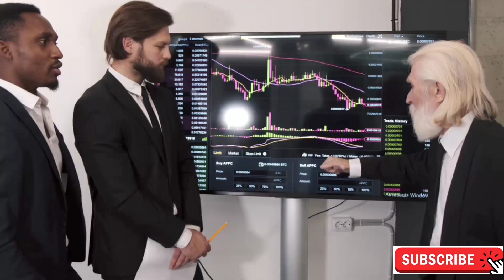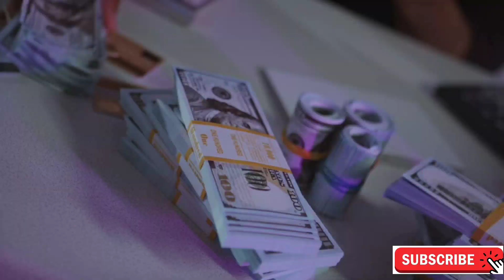दूधिए ने कैसे किया 45000 करोड़ का scam | pacl scam explain | chitfund scam | gyanofobia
About this video:  Discover the truth behind the Pacl Limited scam in this eye-opening video. We dive into the details of how this company misled investors, the red flags to watch out for, and the steps you can take to protect yourself from similar schemes. Don't miss this crucial information to stay informed and safeguard your financial future